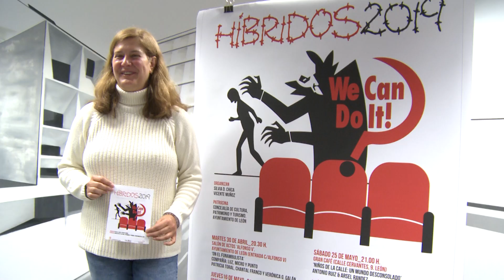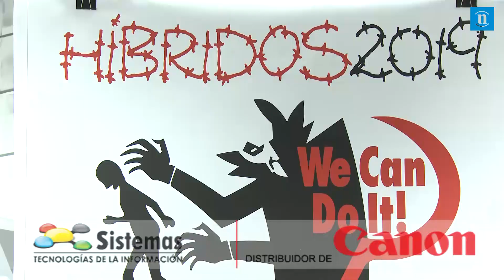Híbridos 2019 llega a León con su mezcla de géneros y ganas de provocar al espectador